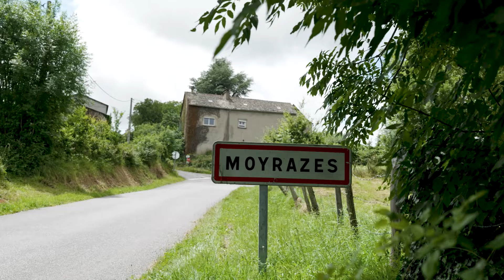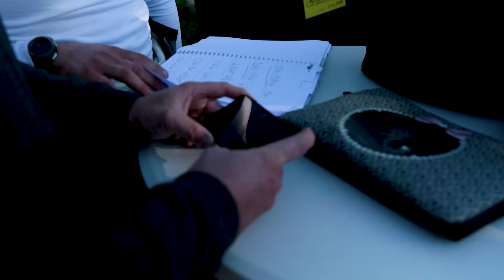Team Rouillard : De la 208 Rally4 à la Rally2 - Épisode 3 - Rallye du Rouergue et Chasselas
Revivez avec nous notre dernier rallye au volant de la 208 Rally4 suivi de notre apprentissage avec notre nouvelle voiture de la catégorie Rally2!